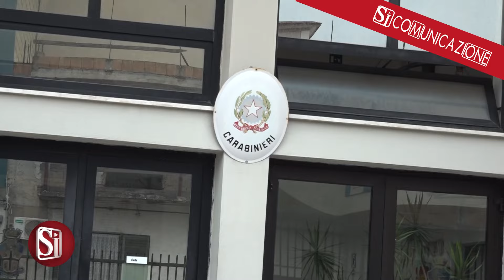Bambino ucciso da due pitbull a Eboli: ferita anche la mamma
Tragedia questa mattina in località Campolongo a Eboli. Un bimbo di appena 15 mesi è stato sbranato e ucciso da due pitbull. Ferita anche la mamma in un disperato intervento per salvare il figlio.
L'episodio è avvenuto di primo mattino, mentre il piccolo era in braccio a uno zio e in compagnia della madre. Secondo una prima ricostruzione, i cani sarebbero entrati all'interno del cortile privato, azzannando immediatamente il bimbo strappato dalle braccia dell'uomo, rimasto illeso.
Nonostante l'immediato arrivo dei soccorsi, per il piccolo non c'è stato nulla da fare. Sul caso la Procura di Salerno ha aperto un'inchiesta. Indagano i carabinieri della compagnia di Eboli, agli ordini del capitano Greta Gentili.
I cani sarebbero di proprietà di amici di famiglia del bimbo (mamma italiana, papà di nazionalità straniera) che non abiterebbero più con la coppia ma avrebbero lasciato i cani lì.